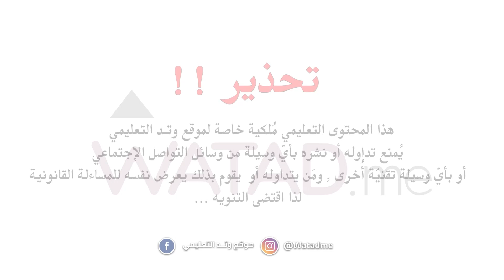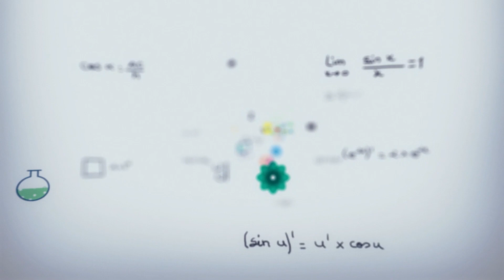فيديو تعريفي عن مواد تخصص الفرع الصناعي مع المهندس : جبر البستنجي والاستاذ يوسف غيث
طلاب الصناعي لانهم بستاهلوا وتد
وموقع وتد - بكبر بالصناعي
فيديو تعريفي عن مواد تخصص الفرع الصناعي
مع المهندس : جبر البستنجي
والاستاذ يوسف غيث
للمزيد من الاستفسارات يرجى التواصل عبر الواتس اب